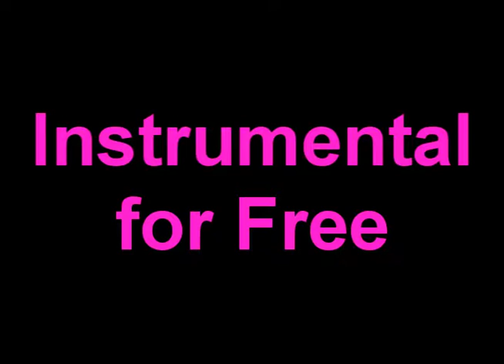Rap Instrumental for free Hamburg Berlin 2012 Free Music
Top Instrumentals werden zukünftig, herausgestellt für nachwachsende Rapper und Sänger. Deswegen bitten wir sie uns zu Abonnieren und zu Kommentieren ( in den Kommentaren könnt Ihr auch euere Wünsche äußern was für Instrumentals wir machen sollen und ob Ihr sie gut findet). Wir werden versuchen 1 mal Wöchentlich einen Song hochzuladen.